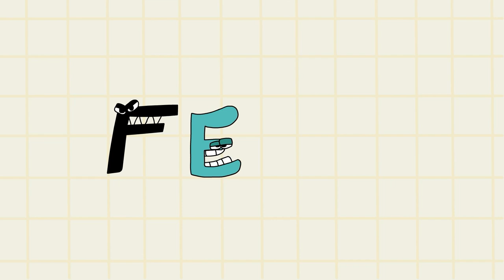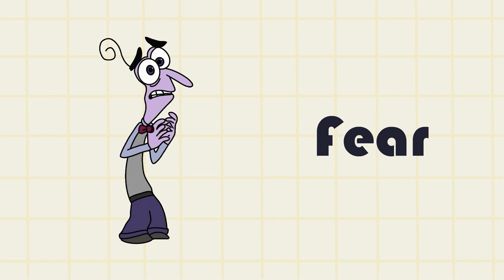INSIDE OUT Alphabet Lore PARODY COMPILATION / Alphabet Lore animation @Mike Salcedo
alphabet lore spanish
alphabet lore spanish song